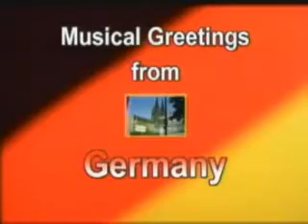Musical Greetings From Germany ! Gunter Auerbach - September 06, 2009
Musical Greetings From Germany ! With Gunter Auerbach - September 06, 2009